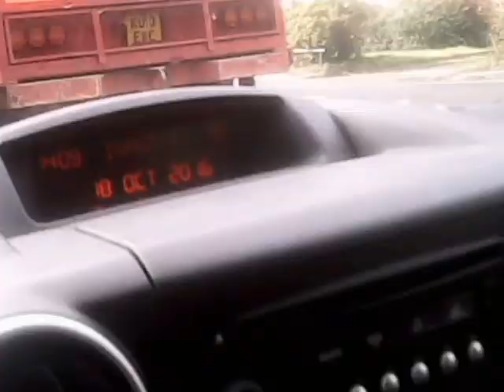I LOVE MY GRANDAD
I love my granddad and this weather is so crap! - Vlog every day from 9pm UK TIME)

Got to love my Internet :D

post your photos on Instagram: aaronwheeler2016

Xbox add: thesimpsonsfan2

PS4 add: computerman626

P.S Anyone got Fifa 17 yet or PES 2017 or Battlefield 1 yet?